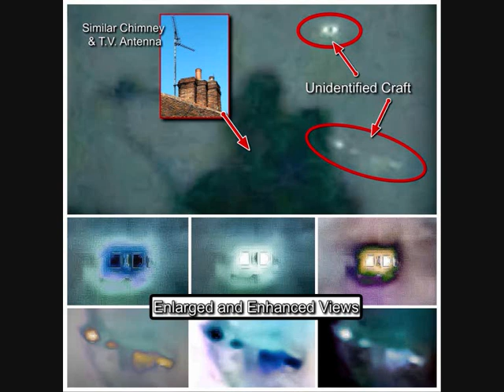Luis Elizondo UFOs: What He Could Not Say On Fox. UFO Intelligence Report Episode 1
In this edition Tony Topping takes the viewer into the the world of contact with UFOs and the presence of aliens in the skies above. Nobody dare call it alien and the implications are of communication and warning seperate from the controlled narrative. Also the paranormal spy who appeared to be spiritually awoken and Tony;s comical circus thunders on as his interacts with Nordic ET,  helping to build a picture of what a real Estimate of the Situation is, We hope you find it entertaining,